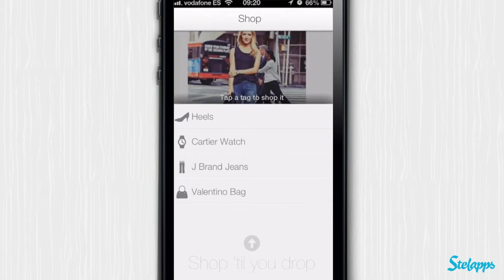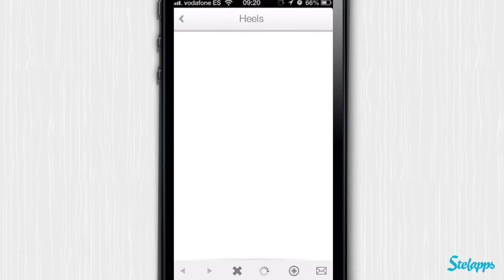Pose [iPhone] Video review by Stelapps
¡Posa, posa, posa!

Me gusta mucho leer revistas de moda, pero no siempre me muestran todo lo que me gusta. En ocasiones hay secciones que ni las miro, por eso hoy buscando buscando me he encontrado con Pose, una app que es como tu nueva revista de moda personalizada. ¡Inspírate y compra!
Ventajas
 • Gratis
 • Explora miles de conjuntos
 • Compra los conjuntos creados por tus bloggers favoritas
 • Organiza tus outfits por categorías
 • Sigue a tus expertos y marcas preferidas
 • Comparte
 • ¡Sin compra integrada!

Pose!
I love reading fashion magazines, but often they don't show me all what I really like. Sometimes I imagine having a customized magazine with all the fashion, outfits and brands I really like. And today my imagination came true with Poses. See and buy the looks shared by your favorite trendsetters.

Advantages
Free
See what top bloggers, brands and celebs are wearing
Shop the outfits you like
Organize your favorite items by categories
No in-app purchase